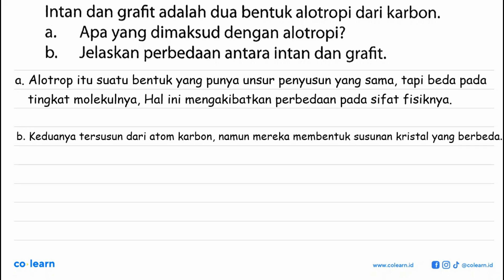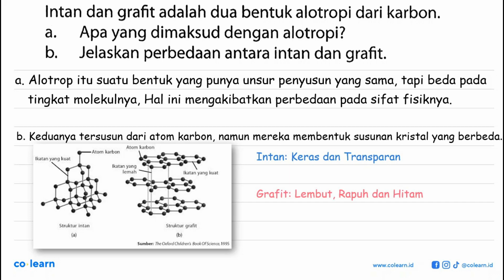Intan dan grafit adalah dua bentuk alotropi dari karbon: Apa yang dimaksud dengan alotropi? a. Je...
Intan dan grafit adalah dua bentuk alotropi dari karbon: Apa yang dimaksud dengan alotropi? a. Jelaskan perbedaan antara intan dan grafit; b.

Topik atau Materi: Kelimpahan Unsur - Kimia Unsur - Kimia Anorganik - Kimia Kelas 12 SMA - K-13 Revisi

Sumber Soal: Kimia Peminatan Kelas 12, K-13 Revisi, MP, 2018 , Erlangga

00:00 : Bedah Soal
01:00 : Konsep, rumus dan pengertian Kelimpahan Unsur
01:18 : Langkah penyelesaian soal
01:25 : Jawaban akhir
01:55 : Penutup